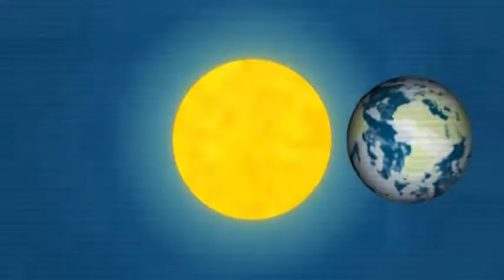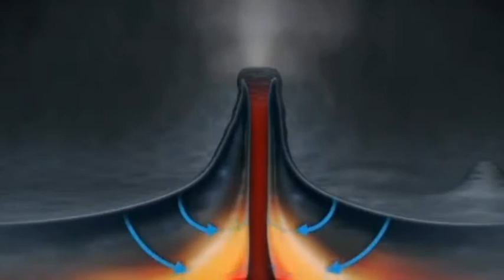«Más que contar» (parte2-27/02/17)